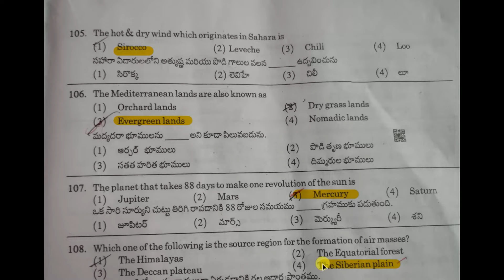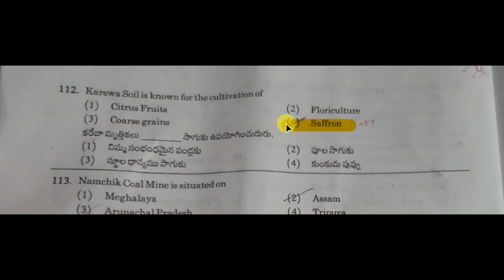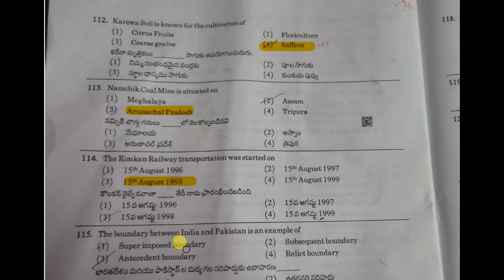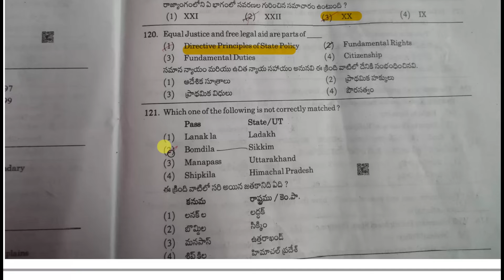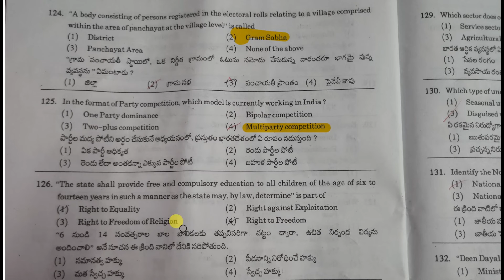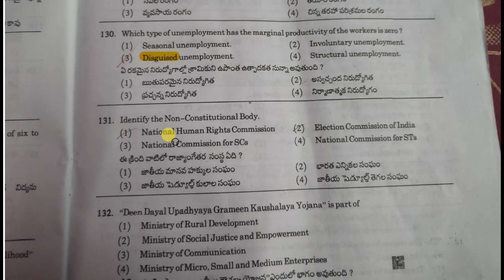Si Preliminary Exam Key | SIpreliminarykey | SIexamkey Telangana | Si Premlinary Questions & answe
Si Preliminary Exam Answers

Si exam polity questions
Si exam Aptitude questions
si exam logical questions,
si exam science questions,
si exam general knowledge questiosn